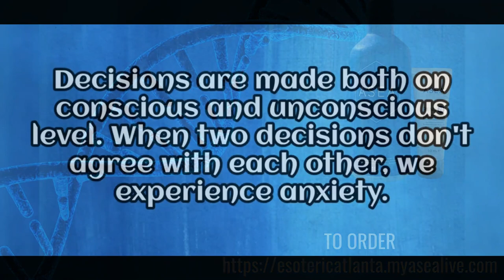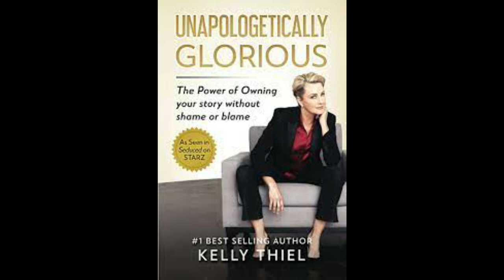Energy Exchanging, Messing Up, and Asking For Help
You will find information on Asea here too!

WEBSITES & CHANNELS for Catherine Edwards:
Uncensored content:

To order Kelly Thiel's Book: